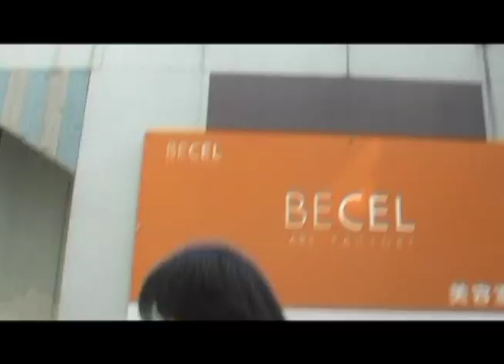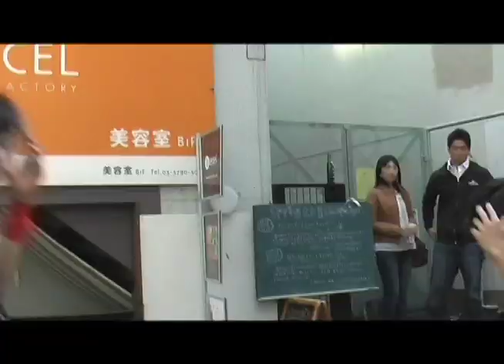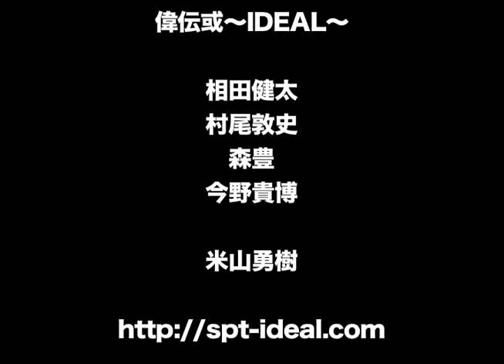殺陣Samurai Sword Performance Team『偉伝或～IDEAL～』（下北沢）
２０１１　4月24日　　下北カラテチョップにて。

出演　　　偉伝或～IDEAL～　　are

相田健太
村尾敦史
森豊
今野貴博

米山勇樹

楽曲　　空空　　寂空-jack-　作曲